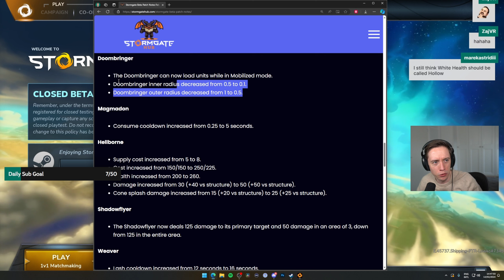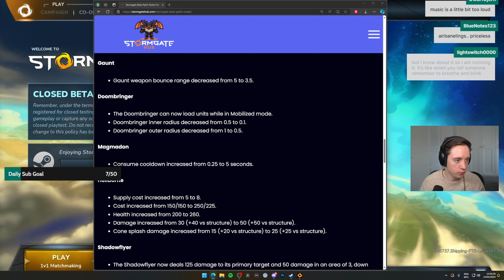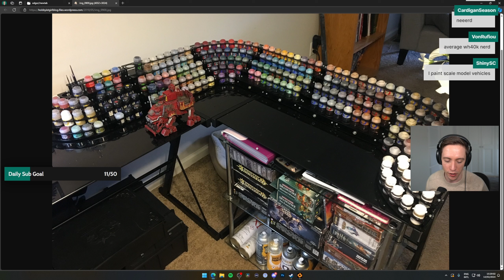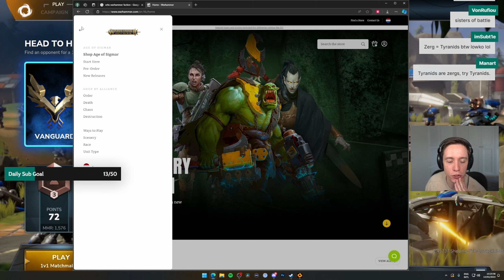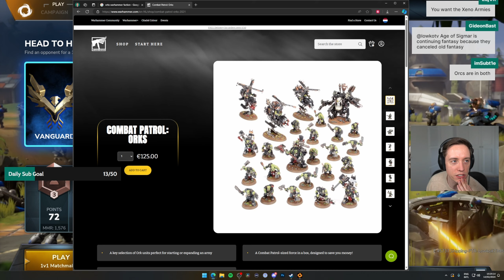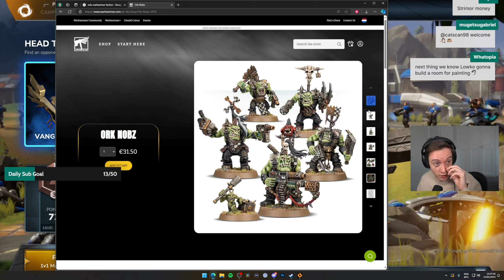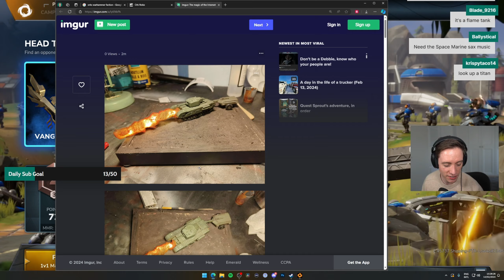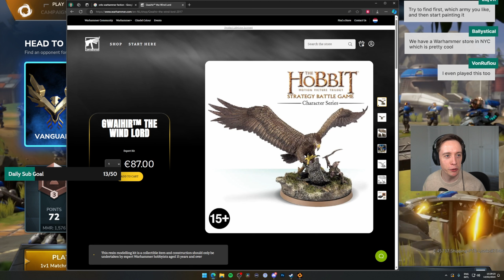Stormgate Beta - Lowko's First Time Playing! (Ep. 7)